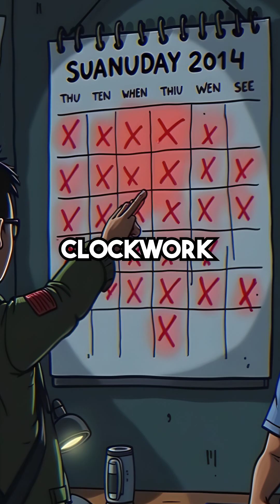Yellowstone Supervolcano Could End Civilization Tomorrow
Yellowstone is 40k years overdue... we're not ready 😳 volcano science apocalypse s...